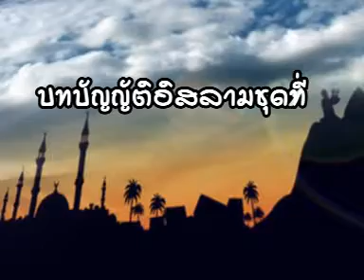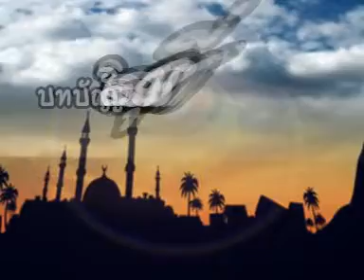islam(อิสลาม)ชี่ทางรวย อ.ซิดดิ๊ก แอพพลิเคชั่น MuslimTHAI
ชี่ทางรวย โดย อ.ซิดดิ๊ก มูฮัมหมัดสอิ๊ด ทีวีมุสลิมผลิตรายการ
เปิดอบรมอิสลามเบื้องต้นสำหรับผู้สนใจ(ฟรี)
โดยโครงการอบรมผู้สนใจอิสลาม มูลนิธิสันติชน  islamthailand

มุสลิมไทย,อิสลามเบื้องต้น,yateemtv